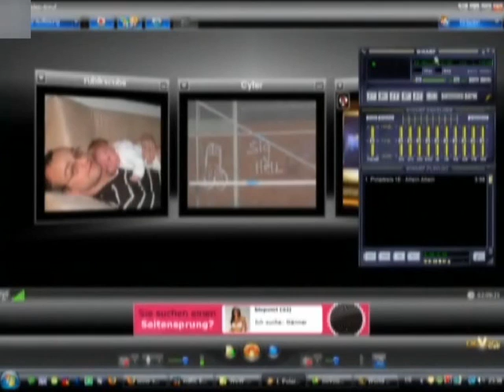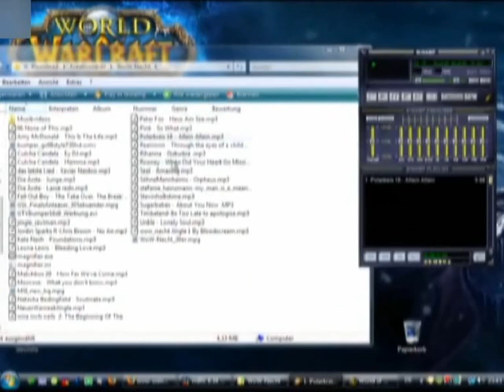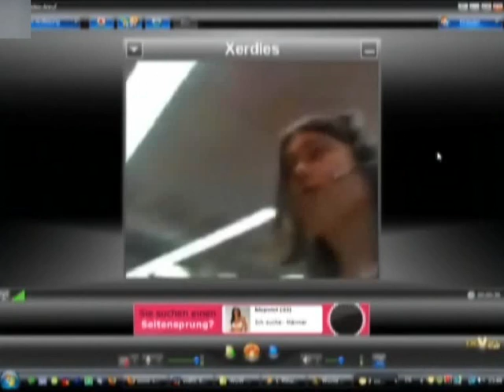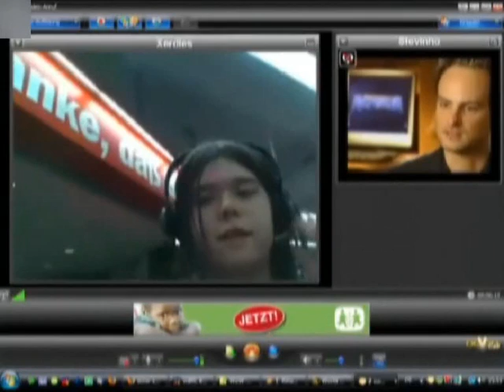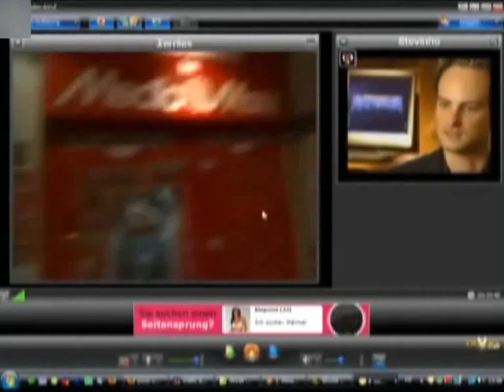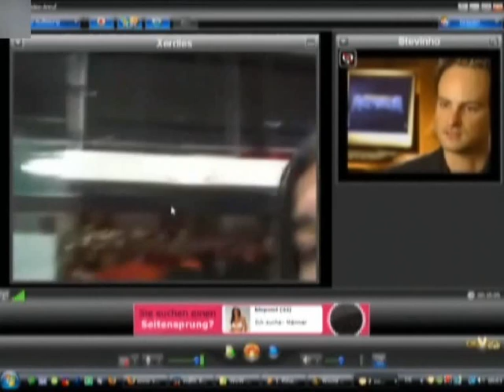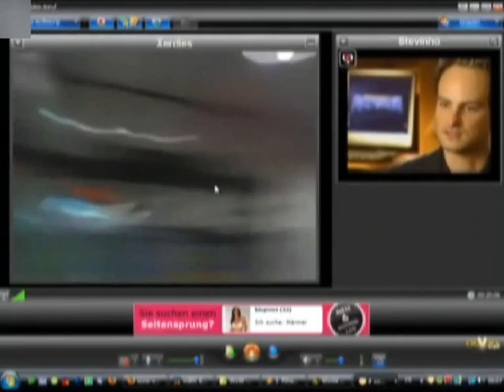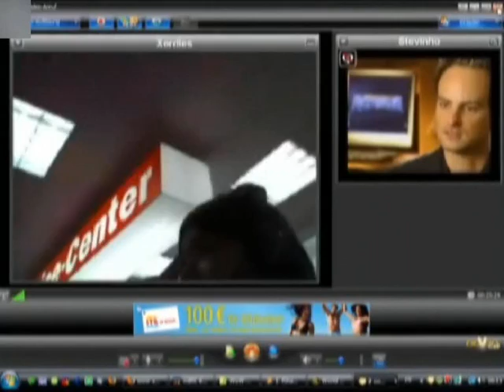WoW-Nacht #80 (Teil 6 von 8)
Release-Sendung von Wrath of the Lichking